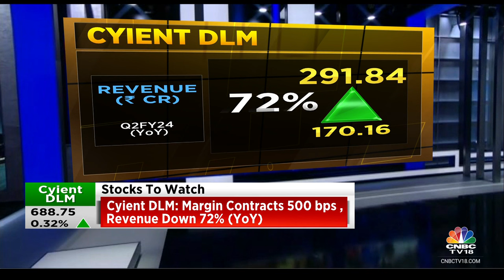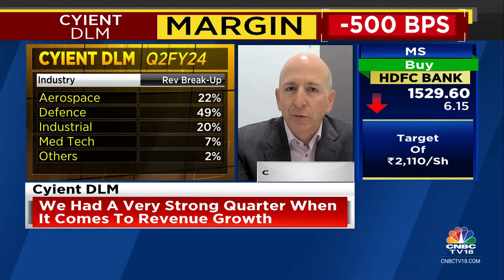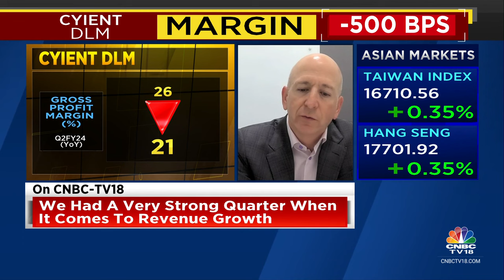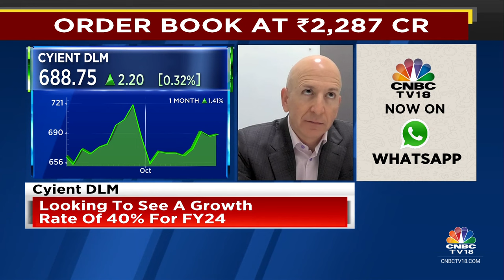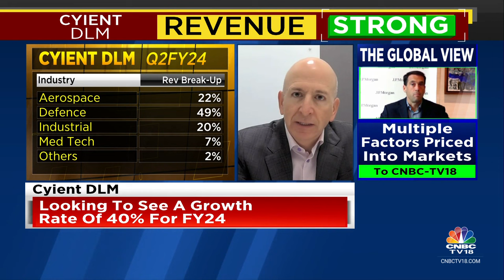Strongly Positioned In The Aerospace Sector, With Long-term Contracts: Cyient DLM | CNBC TV18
Strongly positioned in the aerospace sector, with long-term contracts says Anthony Montalbano of Cyient DLM. Tells Prashant Nair, Nigel D'Souza and Sonia Shenoy that they are targetting a growth rate of 40% for FY24.

n18oc_business